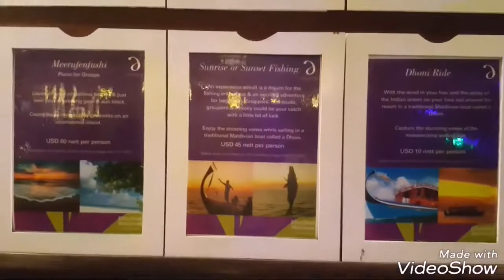ไปMaldives3วัน2คืน | DoubleW Channel